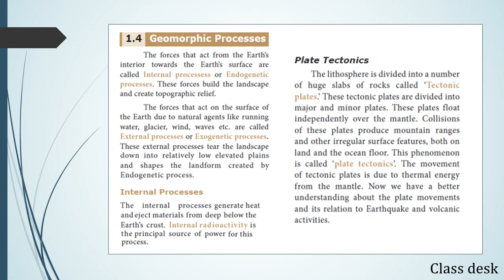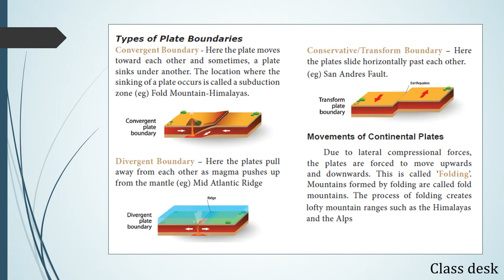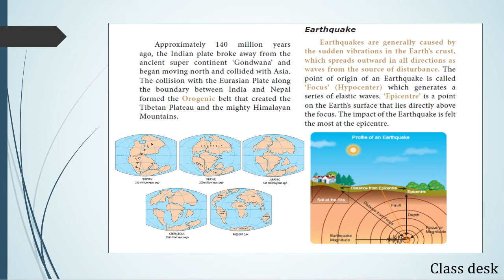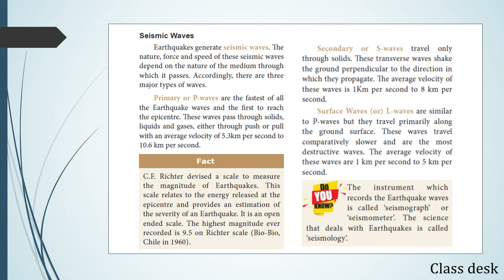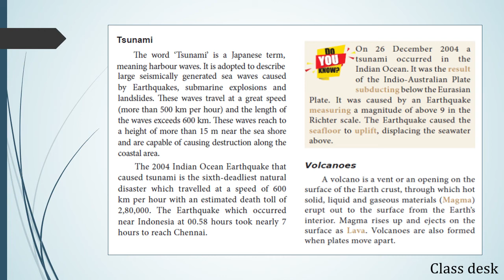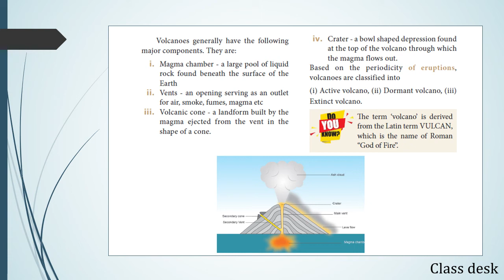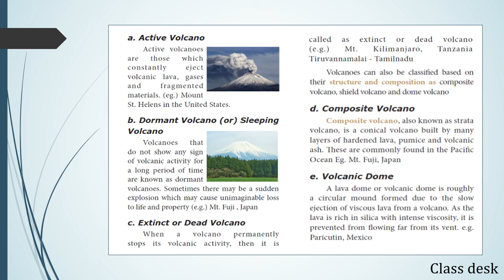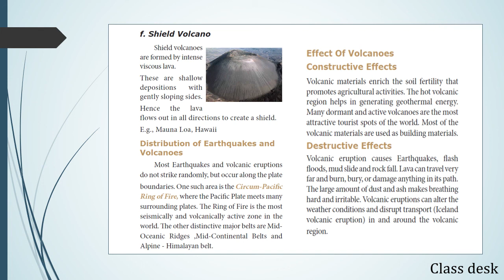Lithosphere -1, Endogenetic processes | 9th std Social | Geography , Unit - 1 | Part - 2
In this video, we are going to see about 9th standard Social, Geography Unit - 1,  "Lithosphere -1, Endogenetic processes" Part - 2 based on the samacheer Kalvi syllabus.

In this part, we will learn about - Geomorphic processes, Internal processes, Plate Tectonics, Types of plate boundaries, Movements of continental plates, Earthquake, Seismic waves, Tsunami, Volcanoes, types of volcanoes, Distribution of volcanoes and earthquakes, Constructive and destructive effect of volcanoes.

Useful for : TNPSC / TNTET / SET / CTET / TRB / SSC / ICSE / Railway / Samacheer Kalvi / NCERT / TNCERT / UPSC / CBSC / TNUSRB / Online classes